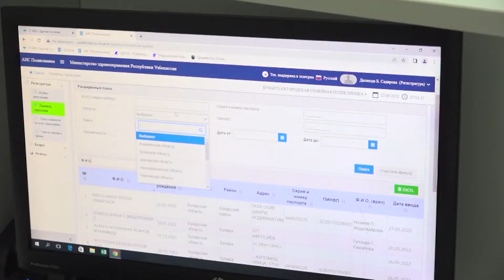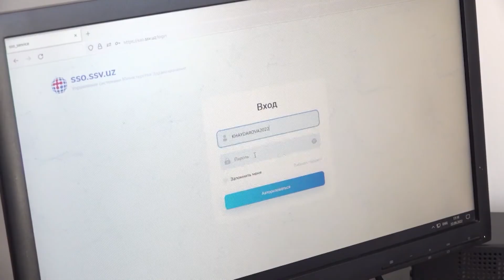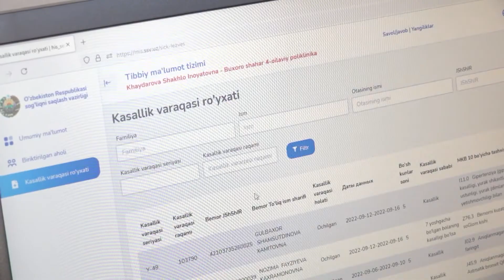SENATORLAR TIBBIYOT AHVOLI VA RAQAMLASHTIRISH JARAYONINI O'RGANDI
joyrnalist - Madfrahim Turdiyev